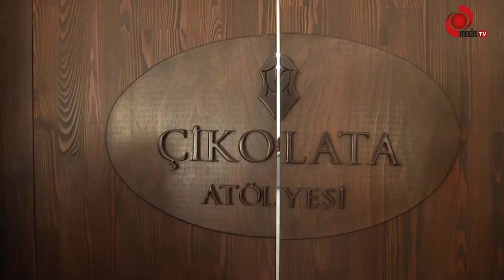AMERİKALI VE RUS İKİ ARKADAŞ ORDU’DA KENDİ ÇİKOLATALARINI YAPTI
Amerika ve Rusya gibi ülkelerden Ordu’ya gelen sörfçüler, sörf eğitimlerinin yanı sıra Ordu Büyükşehir Belediyesi tarafından kurulan Çikolata Park’ta kendi çikolatalarını yapmanın heyecanını yaşıyor.